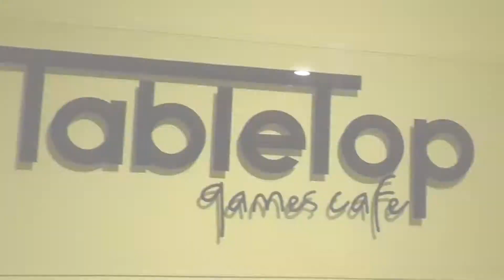My Weekend Plan | Tabletop Games Cafe | Weekend Experiences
🔥Best Board Game Cafe @ Sri Petaling🔥

1⃣ Seeking for a place to have fun with your friends?
2⃣ Or you’re a typical board game lover?

Tabletop Boardgame is offering you a wide range of board games option that will amazed you and your friends! 💯

💰You can enjoy unlimited board games at only Rm17 !
✅ Unlimited access in one day
✅ Enjoy unlimited board games
✅ Highly recommended
✅ Friendly customer service
✅ Super interactive board games
✅ Pleasant environment

⛩Tabletop Boardgame
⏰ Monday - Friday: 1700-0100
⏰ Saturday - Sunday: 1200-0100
***Closed on Tuesday

Have fun with your friends and play like no tomorrow!